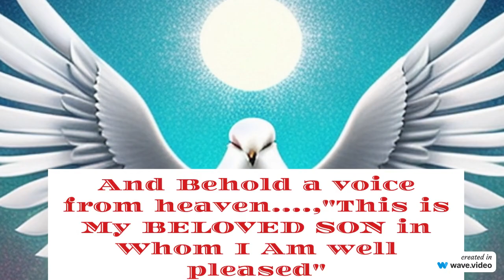Why Jesus Baptized with Water? SINLESS MESSIAH...Righteousness for YOU?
TRUTHACHERS searches for Truth, in a world of propaganda, and further using AiSumarize, summary tools, saving the Subscriber, valuable time.
      15 minute should be efficient use of your time on most subjects.

978,386 views  Mar 6, 2022
The Gospel of John | Full Movie | Christopher Plummer | Henry Ian Cusick | Stuart Bunce

This is a fresh release of the Gospel of John: The Visual Bible and is a word-for-word masterpiece depicting all the drama of Christ's life---from his powerful teachings and miracle-filled ministry to his death and resurrection.

Director: Phillip Saville
Starring: Christopher Plummer, Henry Ian Cusick, Stuart Bunce

Cast
Christopher Plummer as The Narrator
Henry Ian Cusick as Jesus of Nazareth
Stuart Bunce as John
Daniel Kash as Simon Peter
Stephen Russell as Pontius Pilate
Alan Van Sprang as Judas Iscariot
Diana Berriman as Mary, mother of Jesus
Richard Lintern as Leading Pharisee
Scott Handy as John the Baptist
Lynsey Baxter as Mary Magdalene
Diego Matamoros as Nicodemus
Nancy Palk as Samaritan Woman
Elliot Levey as Nathanael
Andrew Pifko as Philip
Cedric Smith as Caiaphas
Tristan Gemmill as Andrew
Stuart Fox as Blind Man
David Meyer as Lame Man
Nicolas Van Burek as Young Levite
William Pappas as Elderly Levite